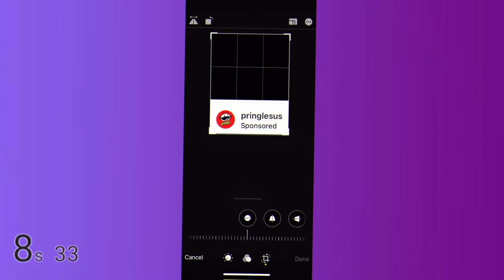AMONG US FOOD SPEEDRUN WORLD RECORD???!?!?!! (VERY SUS)